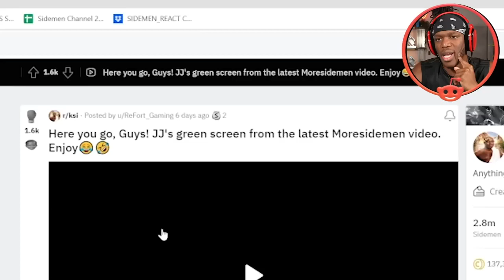KSI Giving *Gawk gawk 3000*😂🤣